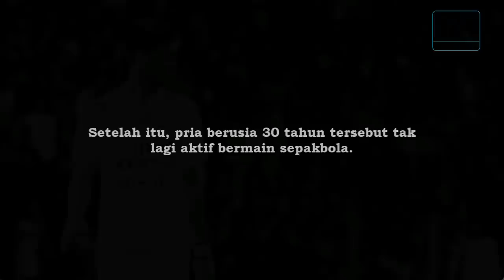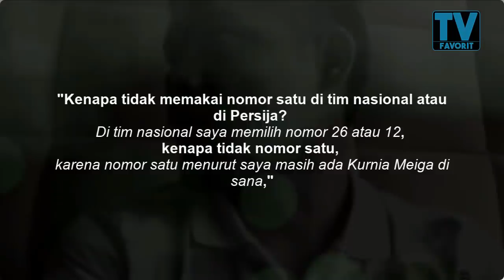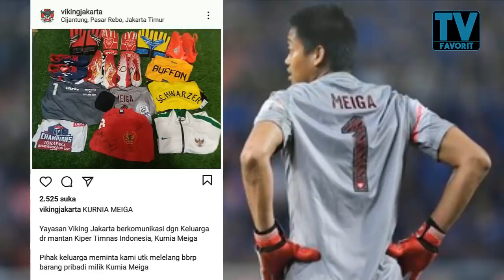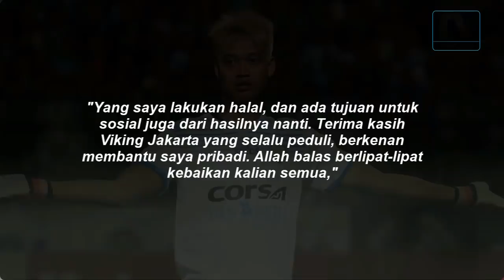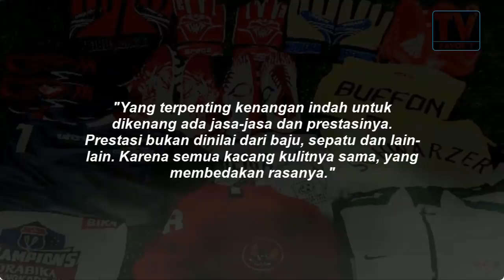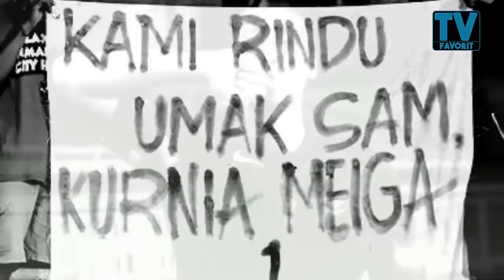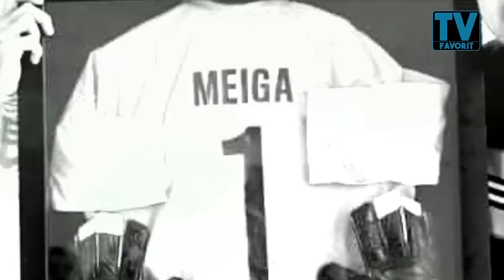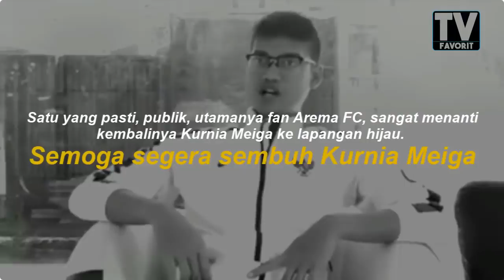KONDISI TERKINI KURNIAMEIGA HERMANSYAH!!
Tercatat sudah tiga tahun Kurnia Meiga mengalami sakit yang hingga saat ini belum diketahui namanya.

Bahkan selama sakitnya, Kurnia Meiga benar-benar berhenti bermain sepak bola. Baru belakangan ini kiper langganan timnas Indonesia mulai kembali berlatih.

Akibat sakitnya itu, tentu pemasukan untuk dirinya tidak seperti sebelumnya.

Sampai-sampai belakangan ini Kurnia Meiga melakukan lelang yang juga dibantu oleh kalangan suporter Persib Bandung, yaitu Viking Jakarta.

Bagaimana kabarnya kini?

Hallo semua... terimaksih telah men-support channel kami dan selalu setia menonton vidio-vidio dari kami.

Selain di youtube kami hanya memiliki kedua akun sosial media dengan link yang tertera di atas, selain kedua sosmed tersebut, akun apapun yang mengatasnamakan TV FAVORIT itu bukan bagian dari kami, dan kami tidak bertanggung jawab dengan konten yang disajikan.

Terima kasih

TVFavorit memberikan informasi yang Insya Allah bermanfaat.